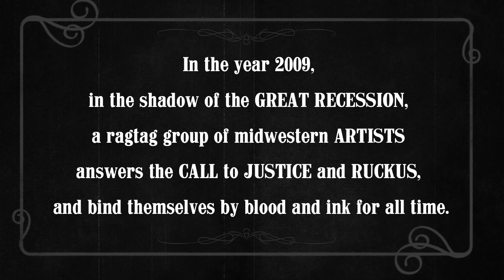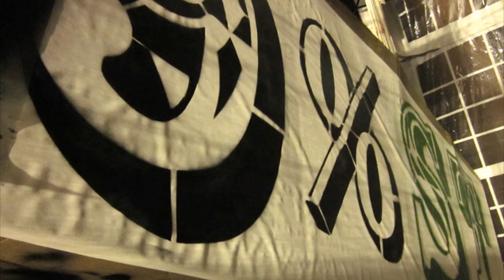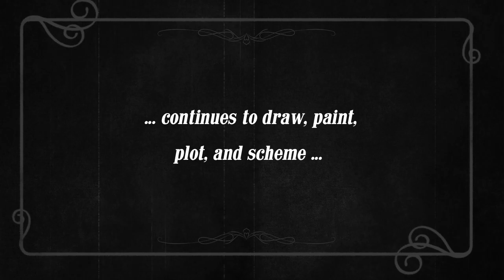Ten Years of Rogue Citizen